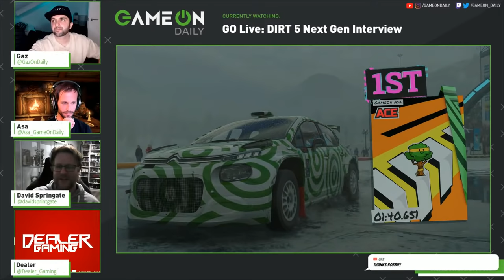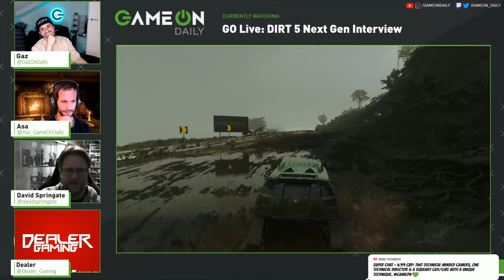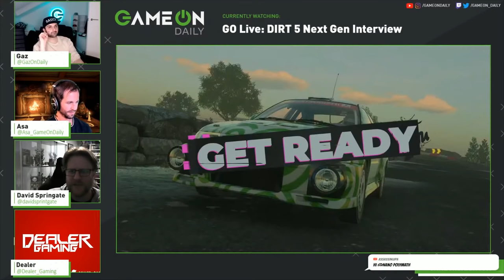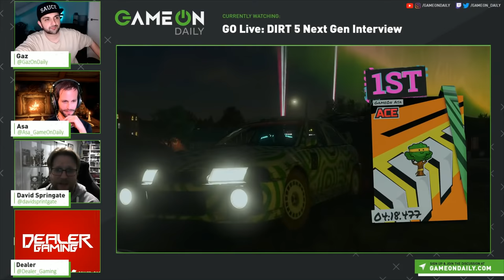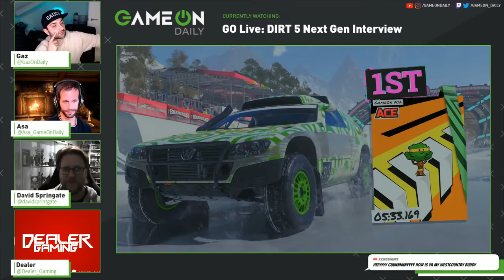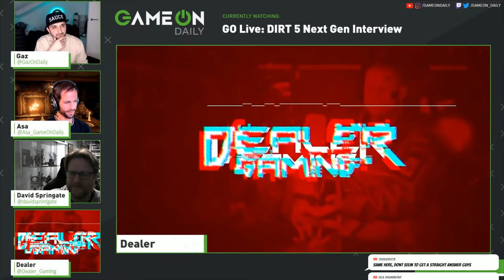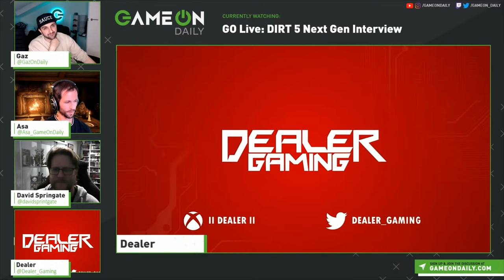GO LIVE: Dirt 5 Next-Gen Interview - Xbox Series X PlayStation 5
Next gen has begun and what a great way to start off our first next-gen GO LIVE talk show with none other than an appearance from David Springate, the Technical Director behind Dirt 5! If that wasn't enough, we are also graced once again by the presence of prominent Xbox influencer, Dealer Gaming. We will be talking Dirt 5, next-gen and just videogames. You don't want to miss this one! Join us live in the convo to stand a chance of asking David and Dealer your own questions!